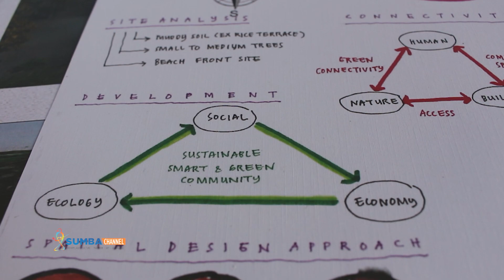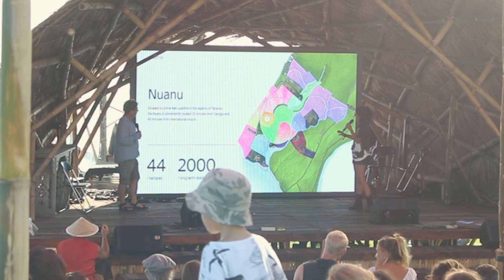SUARA SABANA - Suara Festival: Bamboo Elementum Fair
"Suara Festival" menghadirkan perayaan keselarasan antara manusia dengan alam yang kian bertumbuh secara global. Mengetengahkan arsitektur bambu dengan empat elemen alam yakni Udara, Api, Air, dan Bumi – cerminan kreativitas leluhur dalam menciptakan ruang harmoni yang berakar pada kearifan alam.

Eksplorasi bambu turut menjadi gagasan utama rancang Nuanu City Project yang mempertemukan konsep lingkungan berkelanjutan dengan pendidikan, akselerasi teknologi, kreativitas, dan komunitas sosial.

Sumba.Tv
Suara dari Timur untuk Indonesia